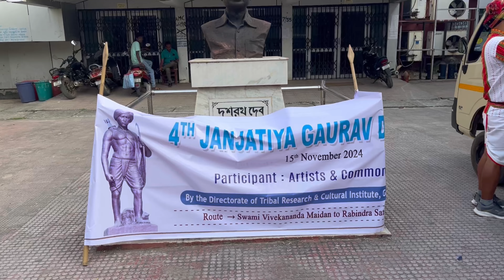Janjatiya Gaurav Divas || Celebrations || Rally Khaimani Astabal To Rabindra Bhavan Hall || 2024